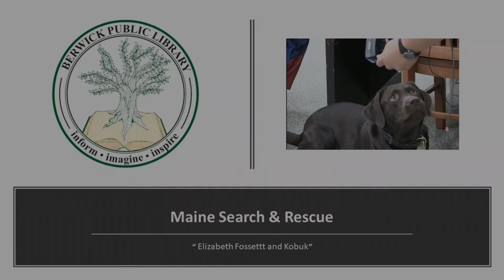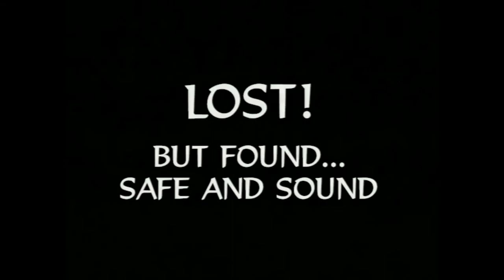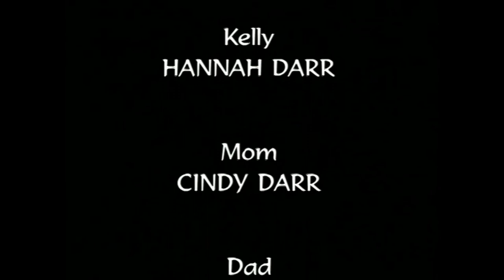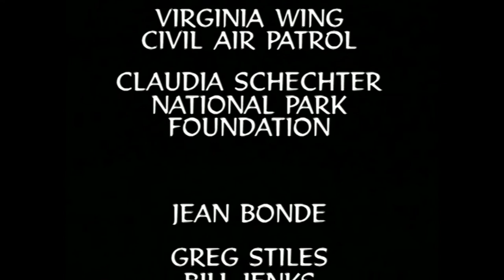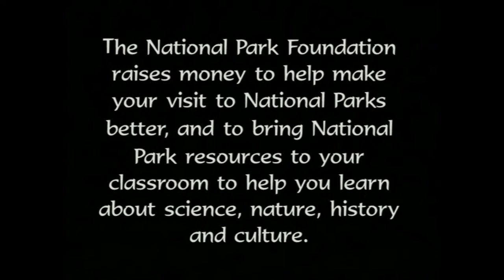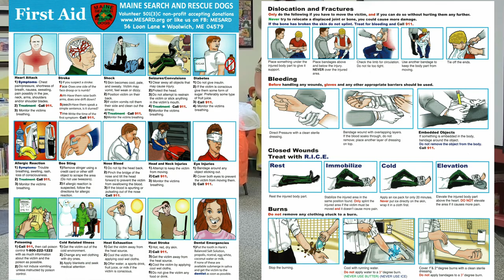Berwick Public Library - Maine Search & Rescue Dogs 2019-07-23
MAINE SEARCH AND RESCUE DOGS VISIT THE BERWICK PUBLIC LIBRARY.  LEARN WHAT TO DO IF LOST IN THE WOODS AND WHAT THE DOGS WILL DO TO FIND YOU.